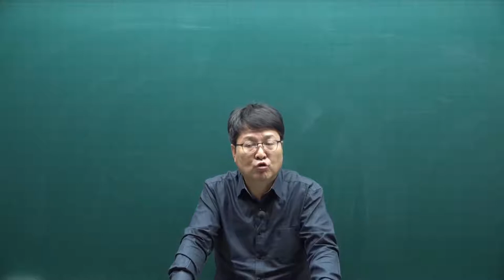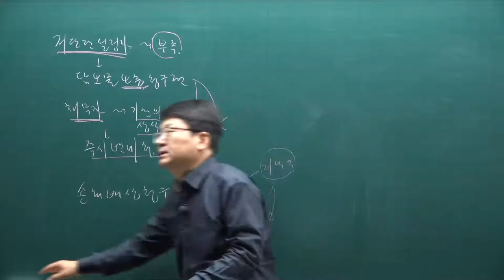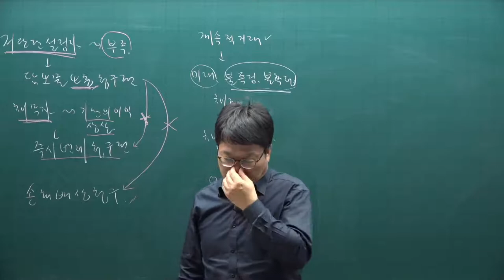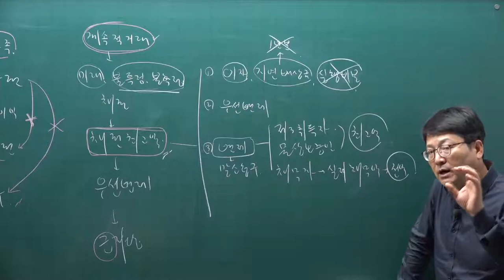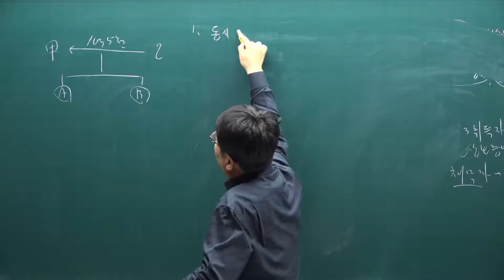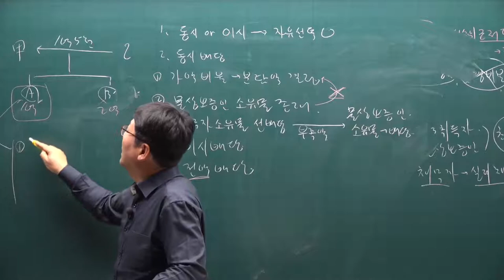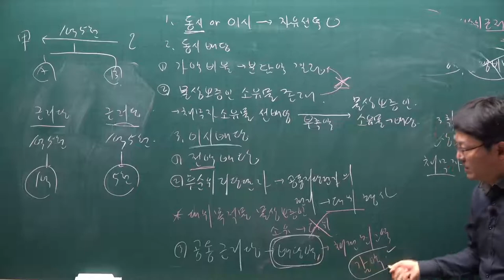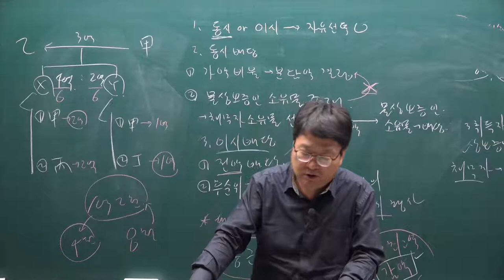[공전무] 2021년 공인중개사 민법 기본이론 41강